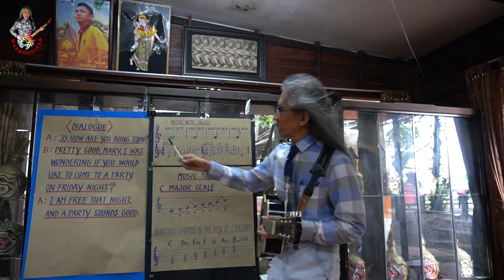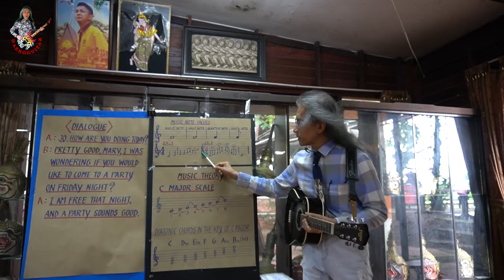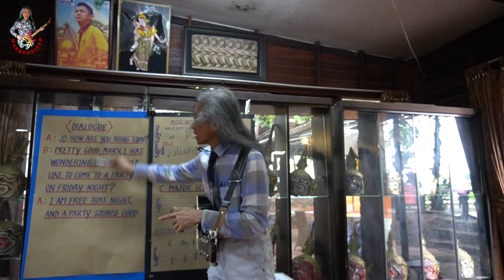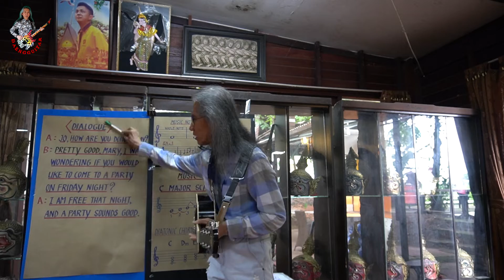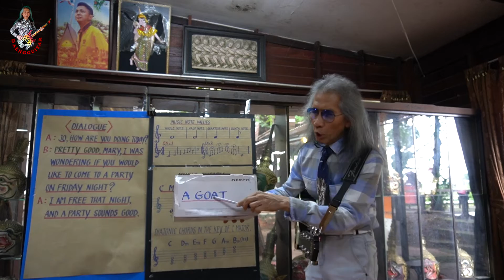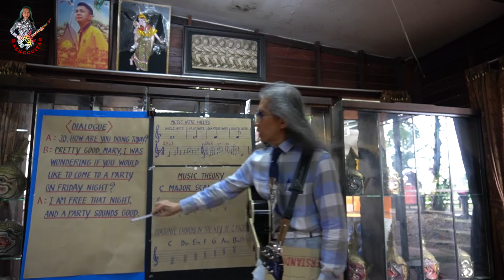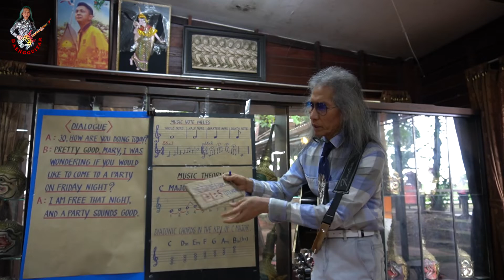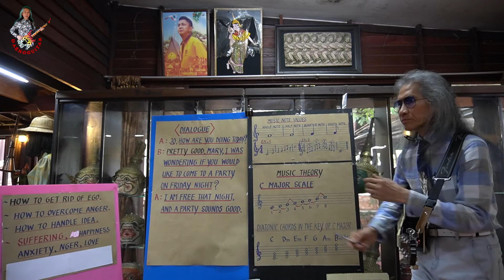Borrow the fictional language to describe hypothetical languag.To end suffering. suffering.